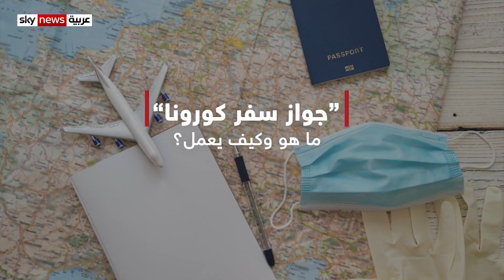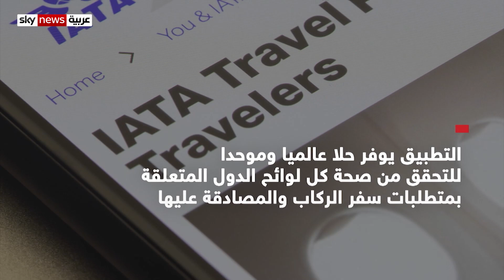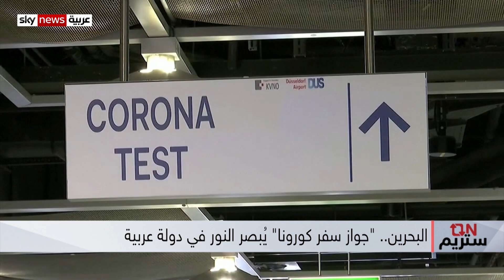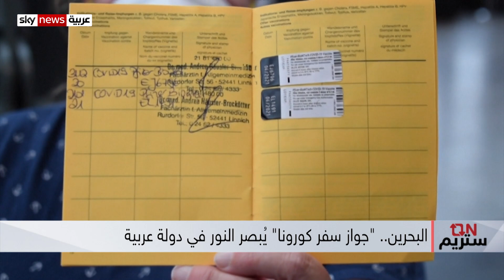موعد اعتماد جواز سفر كورونا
مع كل التغييرات التي فرضها كورونا والتقييد الذي عايشناه، كل شيء أصبح مختلفا حولنا
وخطوة جواز سفر كورونا ليست مفاجئة بل كانت متوقعة نظراً للظروف اللي بنعيشها..فمتى سيتم اعتماده رسميا؟